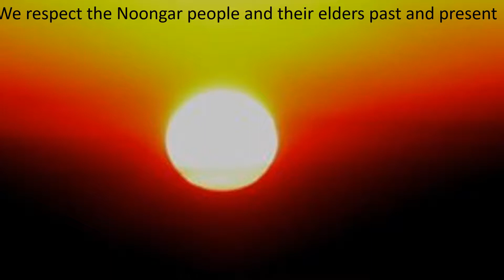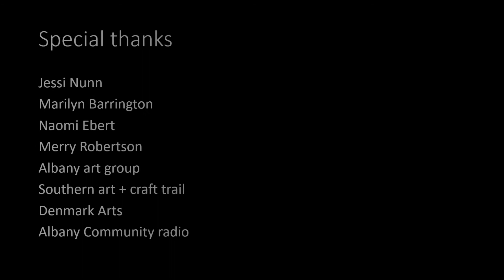Southern art + crat trail 2018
Join the Southern art + craft trail and explore the best of what the South West has to offer. Meet the talented artists and see a diverse range of work.